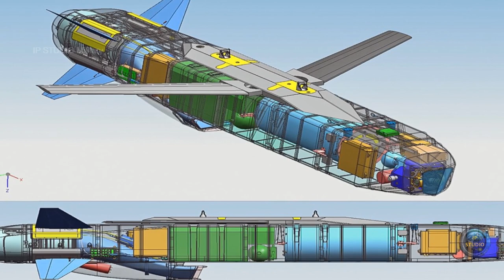SOM - турецкая крылатая ракета с выдающимся дальнобойным потенциалом.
Программа разработки КР SOM реализует Научно-исследовательский и конструкторский институт оборонной промышленности Совета научно-технических исследований Турции (Tubitak-SAGE) с 2006 года. Первый управляемый полет ракеты состоялся в августе 2011 года.